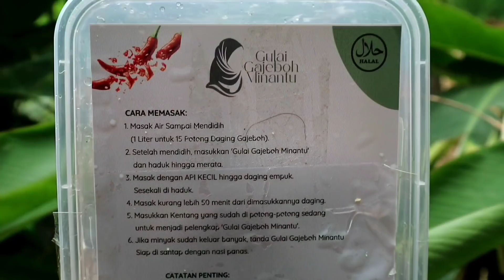GULAI PEDAS ASLii BIKIN NAGiiih .. ASMR INDONESIA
link pemesanan @gulaigajebohminantu

gulai minantu merupakan makanan khas sumatra barat..bahan ini menggunakan bahan sandung lamur..